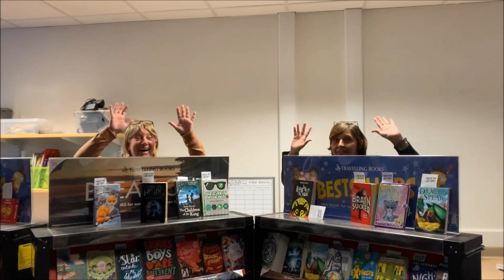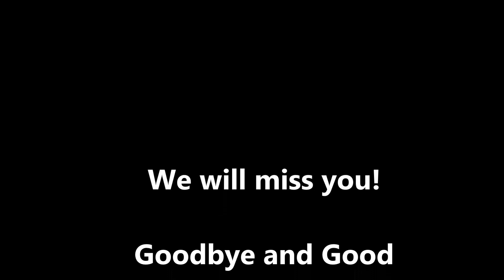A Crookie goodbye to Mr Welch!